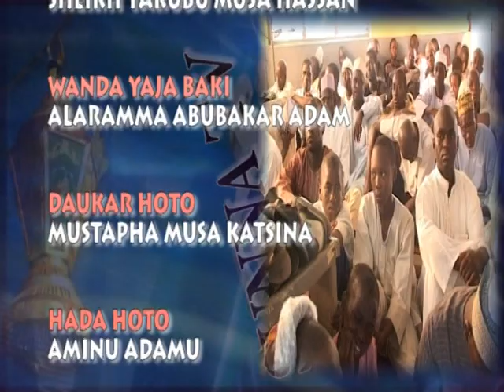Sheikh Yakubu Musa Hassan (Tafsirin Ramdan 1434/2013 20)